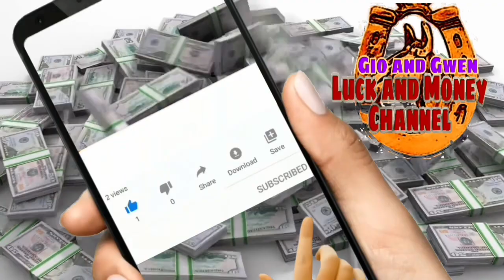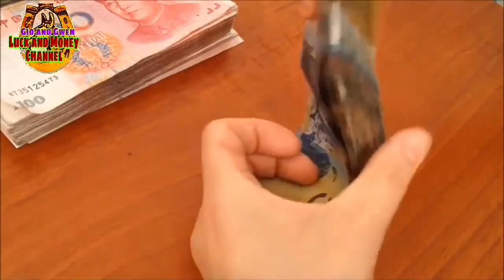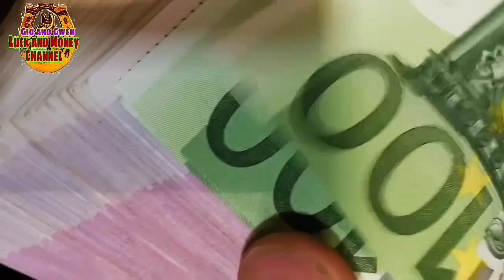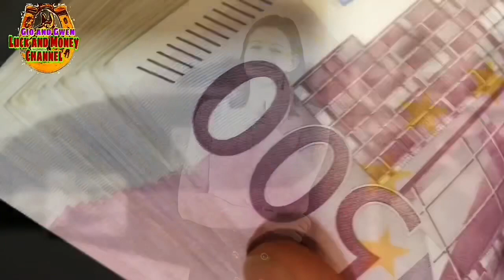ANGEL NUMBER 1 - KAHULUGAN NG ANGEL NUMBERS PAULIT ULIT NA NUMERO NA NAKIKITA MO